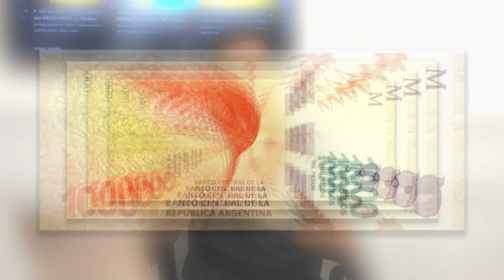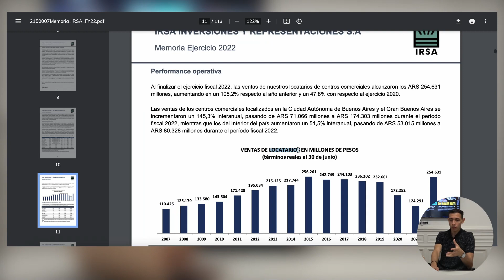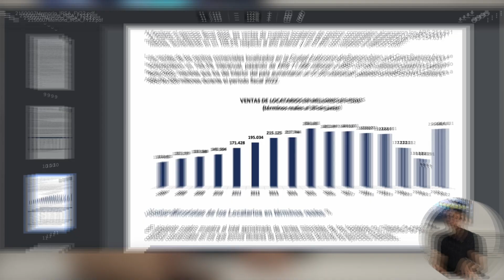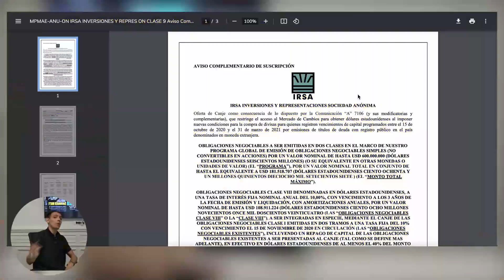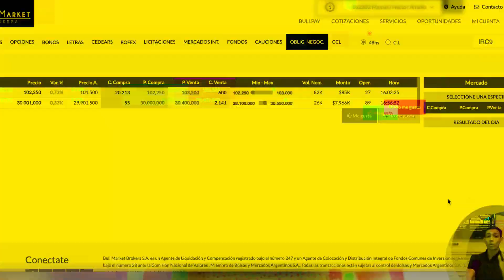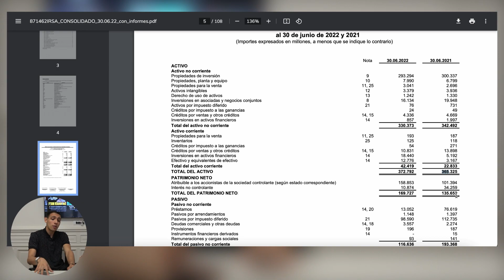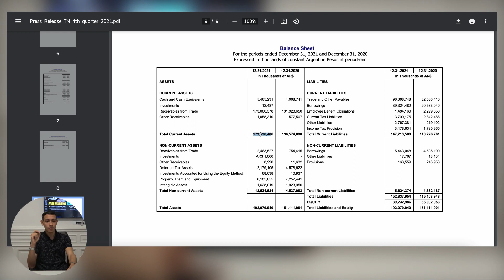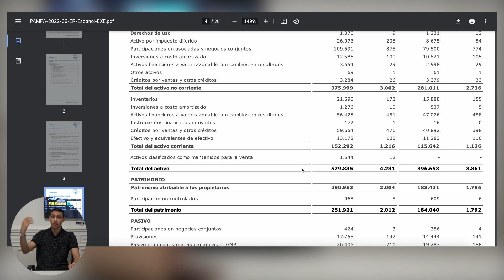👉 INGRESOS PASIVOS en DÓLARES 💰 3 Obligaciones Negociables para INVERTIR HOY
🔥 Genera ALTOS Ingresos Pasivos en Dólares con BAJO RIESGO con estas ON. Te traigo cuales son mis Preferidas y por qué las elijo.

🔥 Crea tu cuenta en BINGX 👈 (-6% comisiones durante 90 días)

0:00 Análisis ON de IRSA [IRC9O o IRC9D]
6:50 Cuándo vence una Obligación Negociable y qué Rendimientos da.
8:56 Análisis ON de Tarjeta Naranja [TN47O]
11:53 Análisis ON de Pampa Energía [MGC9O]